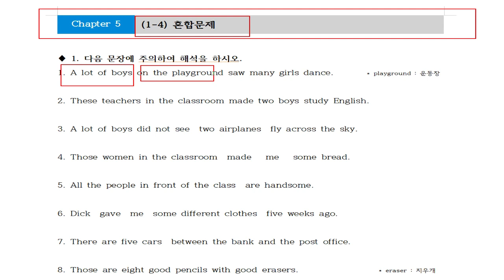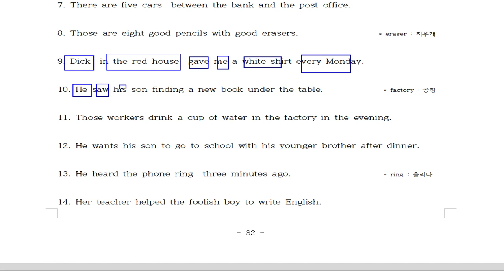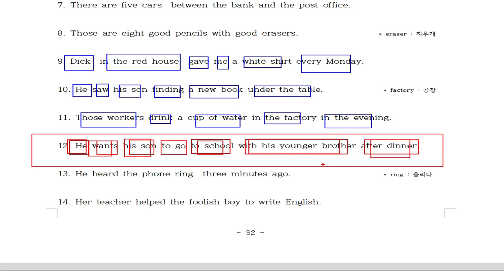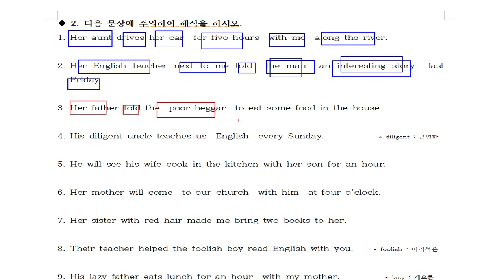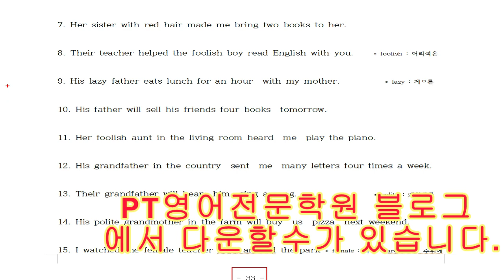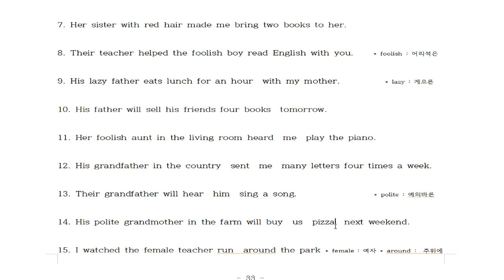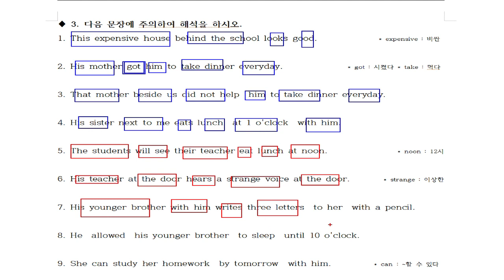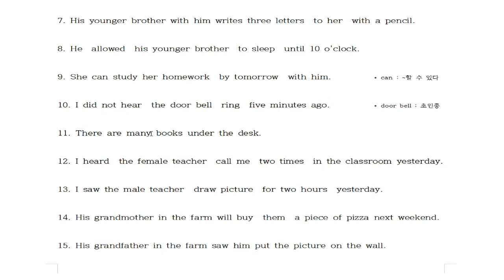5-1. {1-4혼합문제} 아무도 알려주지 않는 전치사해석, 지각동사, 사역동사 해석법, 반복하시다가 모르시면 다시 앞으로 가주세요.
20년 동안 영어학원에서 검증된 영어해석 방법입니다.
100% 장담합니다.